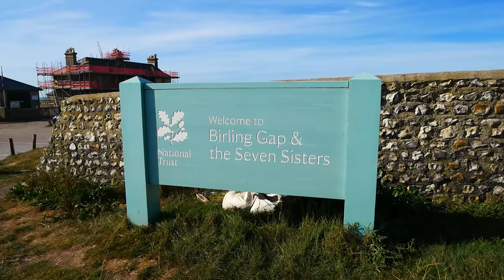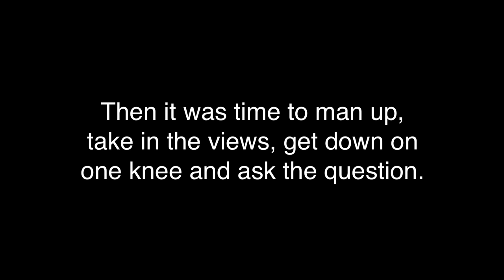WE GOT ENGAGED!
With plans in place for several months, I finally popped the question and got engaged last weekend down on the South coast at Birling Gap, East Sussex. It was a gamble with the weather, but it was stunning! Check out the drone footage from 3m 51s onwards of the coast and Beachy Head Lighthouse :)

Filmed using a DJi Phantom 3 drone and a Panasonic LUMIX GX80